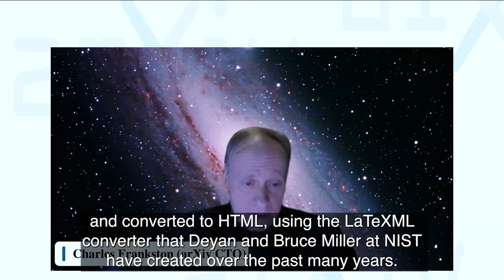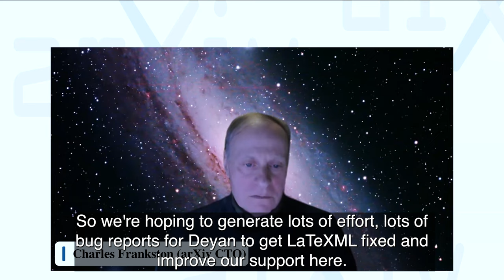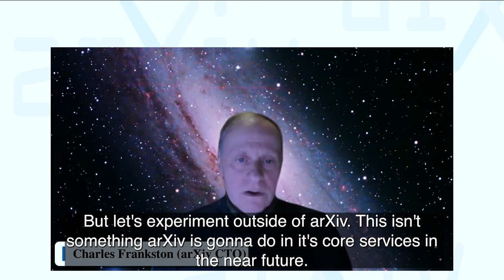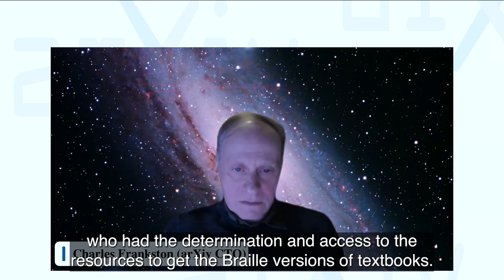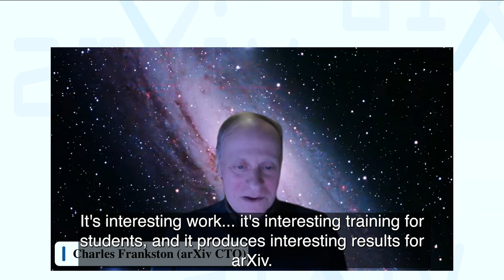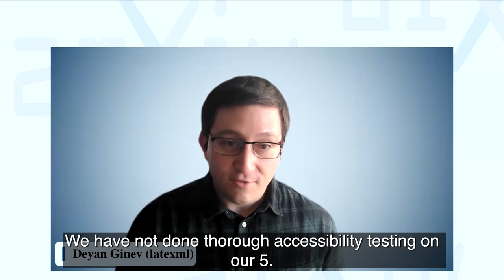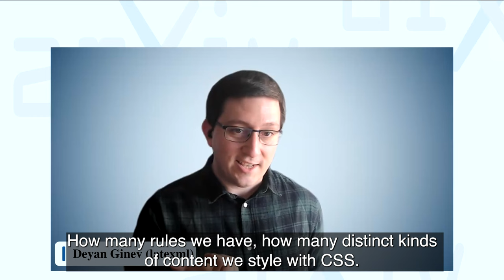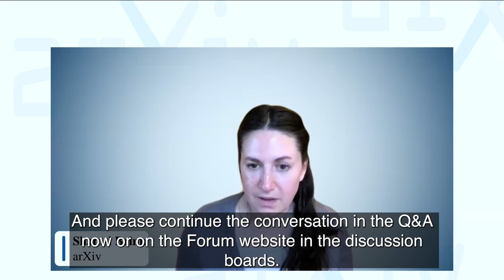arXiv Accessibility Forum 2023 — Charles Frankston: Closing Remarks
Closing remarks from Charles Frankston, Technical Director at arXiv.

Charles shares an overview of arXiv's progress towards making the papers we host accessible, as well as some of the challenges ahead. Deyan Ginev also had an opportunity to share a more detailed update on the ar5iv project.

Charles shared the exciting update that "we're going to be, in the next few months, presenting the HTML versions of the papers on the page where you view the papers."

While Deyan's goal is "to be able to say something like the average ar5iv article can be listened to with ease a year from now. That would be wonderful."